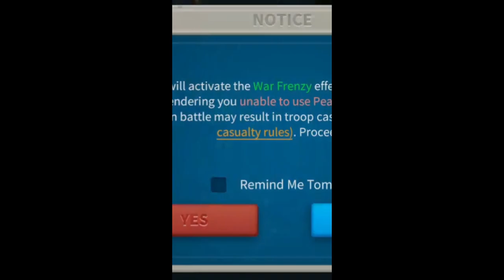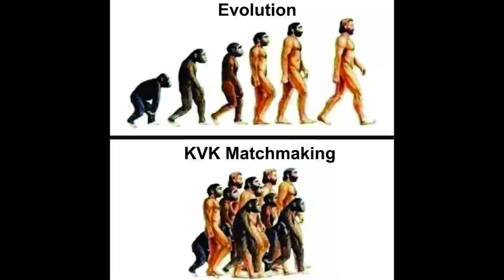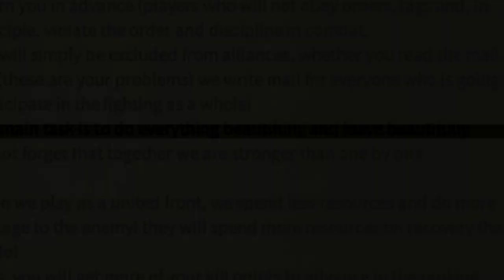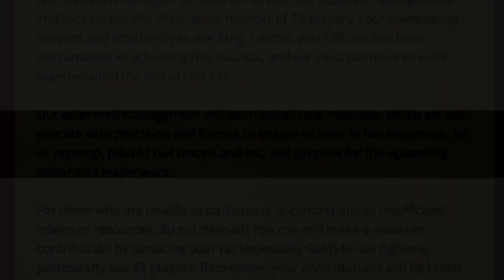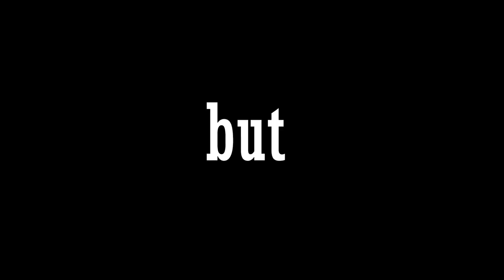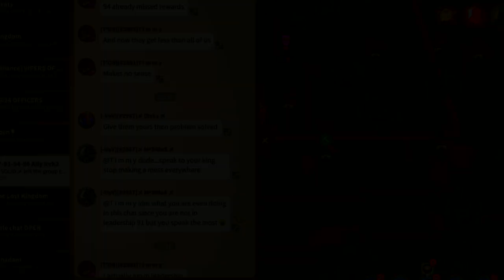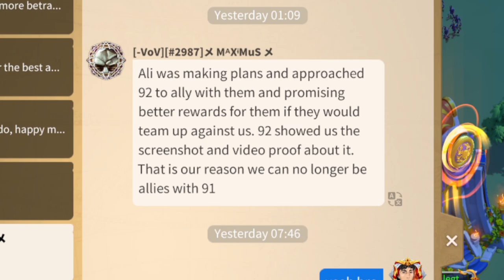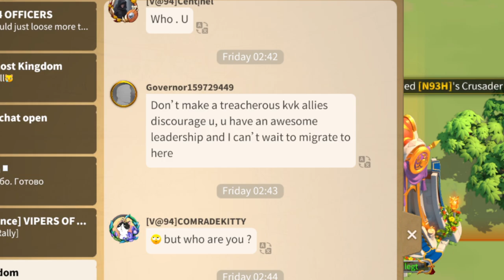What happened in my KVK2? | KVK Story ep.1 | Rise of Kingdoms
So many plot twists, betrayals, greed and most importantly fighting spirit has been depicted in this video.

Riseofkingdoms Rok